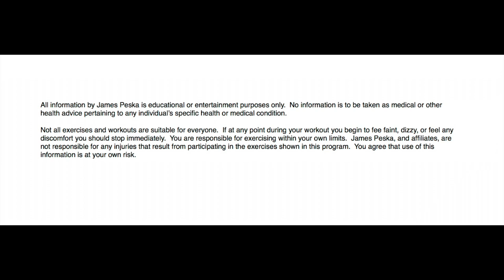HIT BY A CAR + 30 min Circuit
This is an intense 30 minute circuit workout with 3 Rounds, 10 exercises, :45 seconds on :15 seconds off. In the beginning of the video you'll also hear the story about me getting HIT BY A CAR while riding my bike. good times